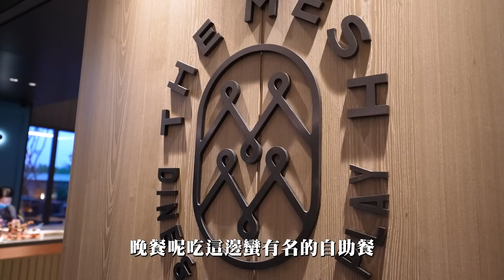一晚六千太貴？八里福朋喜來登酒店開箱｜彼得爸與蘇珊媽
今天來到了新開幕的八里福朋喜來登酒店
雖然相對來說比較偏遠，但位置是八里最熱鬧的地方，不管是距離老街還是渡船頭都很近

為了讓蘇珊能好好休息，我們也有帶非常合適放鬆的保養品～
就是 Jealousness婕洛妮絲 的 灰熊厲害瞬白泡泡面膜、81酵素去黑頭潔顏露
這兩個都是我試用一段時間覺得超讚超好用的產品～

灰熊泡泡面膜 真的是我們近期的最愛！
使用的時候驚呼連連，效果有夠喜歡～
而且它是大人小孩都可以使用的唷！
像我們一週大概會敷個2-3次，每次只需要５分鐘就能加強清潔深層毛孔裡的髒污～
敷完臉也會更透亮，因為它裡有100%植物性竹炭及專利亮白成分，就是能清潔亮白一瓶搞定！
這個發泡的過程超療癒放鬆，一整個在家也能做臉部SPA的感覺～

新上了這瓶 黑頭81洗面乳，就不像灰熊泡泡我們一週2次它是每天早晚都會使用
按壓3~4下搓泡就能溫和的洗乾淨臉上髒污、油汙
其實臉洗乾淨了，毛孔就比較不容易阻塞長粉刺黑頭
我平常也很怕使用到那種洗面乳洗完會很乾很繃的
使用後不僅能清潔的乾乾淨淨還超水嫩也完全不會刺激肌膚，敏感肌跟乾燥肌的朋友安心用起來！

如果你是鼻頭有很多黑頭粉刺或是下巴白頭粉刺的
洗完就真的能馬上有感浮出來，再繼續用就能減少很多
這是我這陣子洗下來最大的感受，洗完完全不乾澀，皮膚越洗越好真的超喜歡的！

這兩瓶連孕媽咪都可以安心使用~整個孕期有它們就不擔心皮膚不好了💕

拍攝工具⬇︎
相機： Sony A7S3
麥克風：RODE video mic pro
空拍機：dji mini2
剪輯工具⬇︎
final cut pro